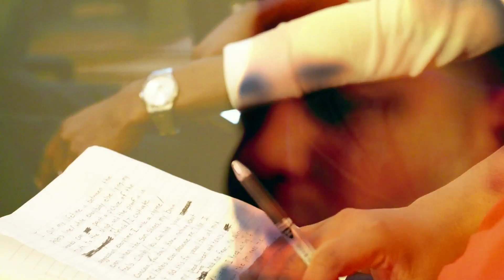Copasetic Music Group - Good Morning [Official Video]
Filmed and edited by Cuantica Pictures
Music from Synergy 2 released December 11, 2012